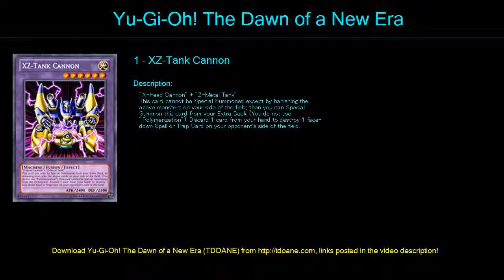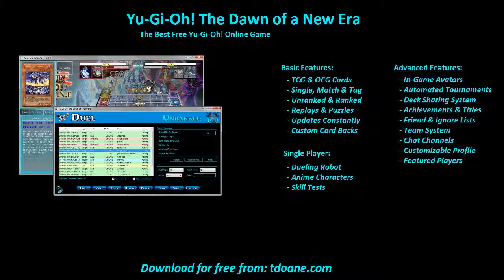VWXYZpt2 Deck Profile May 2016